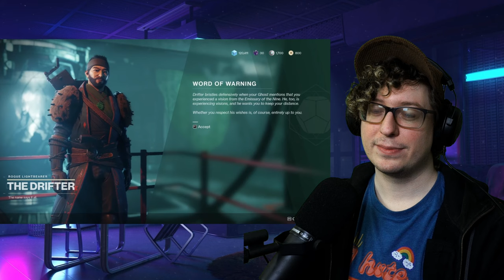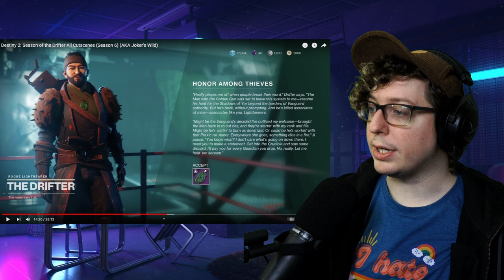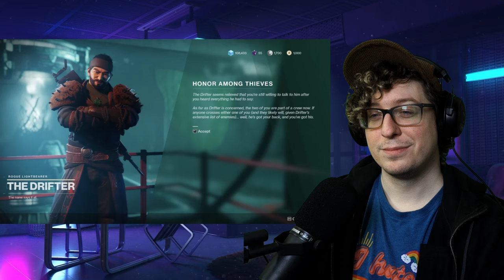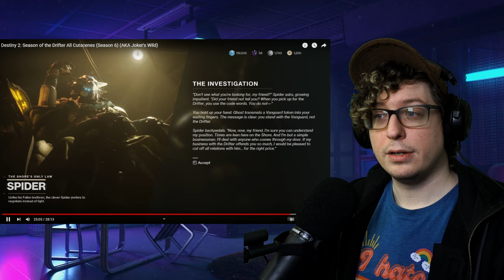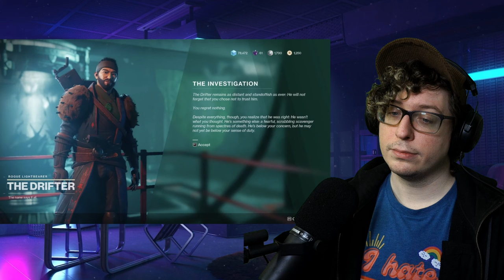I was SO WRONG about the Drifter...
Welcome back to my Destiny 2 Reaction series! Today we're reacting to the Season of the Drifter. Why is the Drifter's story so gosh dang sad, dude? I feel bad about how I misjudged his character early on and I think he's far in the running to become my favorite character so far...